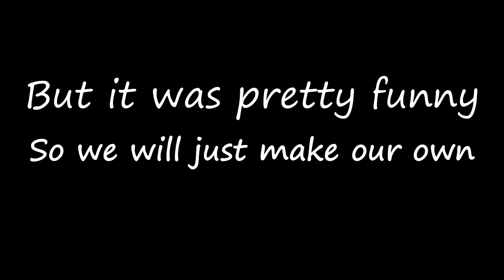The BEST of Twitch Controls GTA V Chaos! (Chat Randomly Mods The Game) - S02E01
As a seasoned GTA V speedrunner with world records under my belt in all categories, I've been searching for something to inject a fresh dose of excitement into the game. This mod, often referred to as the 'cheat mod' or 'Chaos%,' draws parallels to a notorious cheat in Grand Theft Auto: San Andreas. Brace yourself for an exhilarating rollercoaster of glitches, oddities, and laughter – because it's all part of the uproarious fun! YOU UNDERESTIMATE MY POWER!